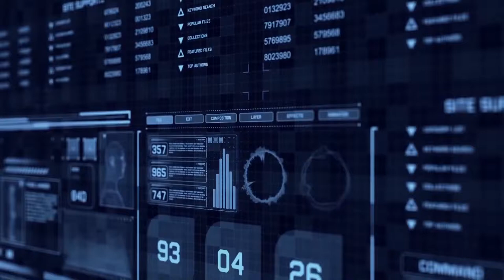Background After Effects Video